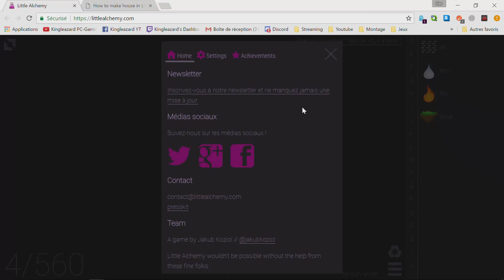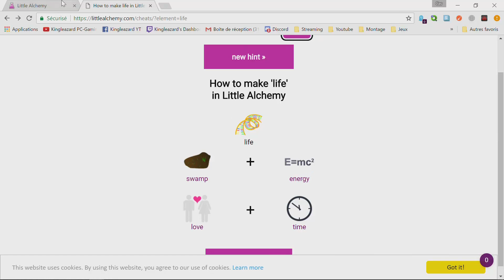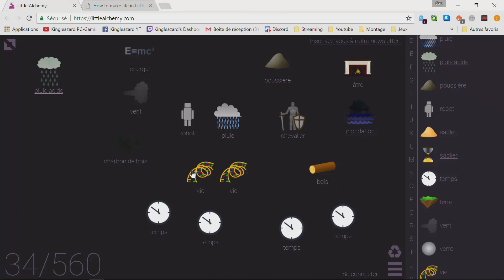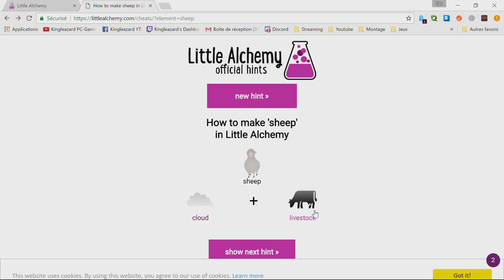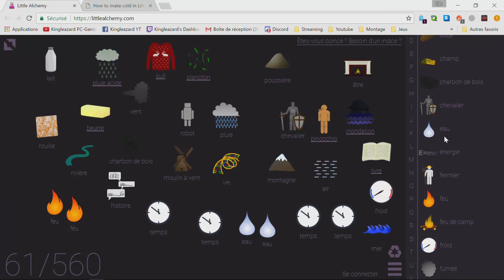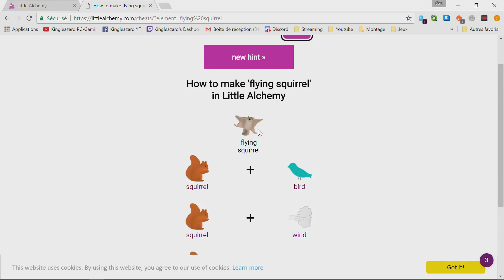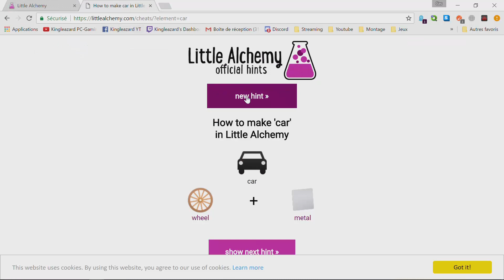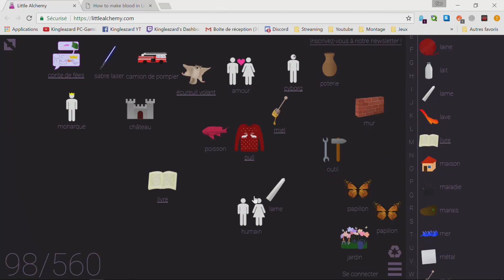Little alchemy - Combinez des éléments pour en créer d'autres ! - Excellent serious game !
Little Alchemy est un serious game de science amusante; créez des éléments en en combinant d'autres, débloquez les 560 objets et les 7 Succès !

Titre : Little Alchemy
Genre : Serious game, Science
Développeur : Jacub Kosiol // @jakubkoziol
Date de parution : ?